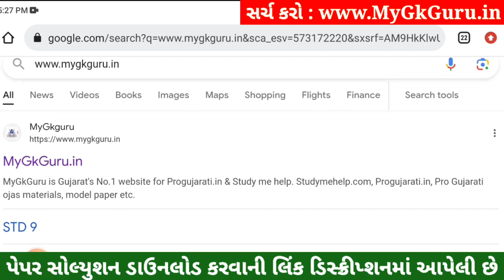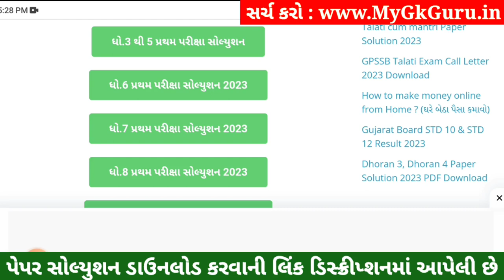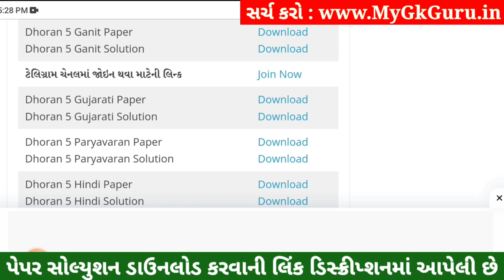Dhoran 5 Gujarati Paper Solution 2023 STD 5, Std 5 Gujarati Paper Solution 2023 40 Marks 26 October